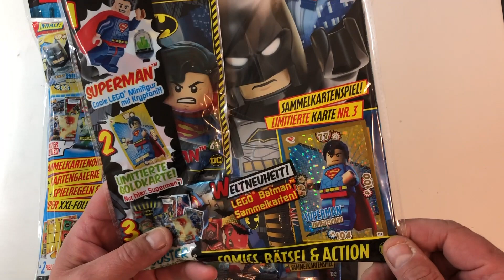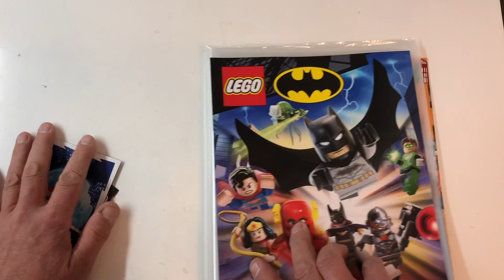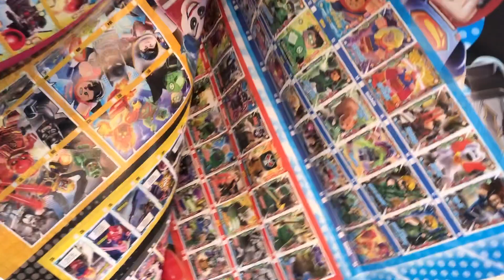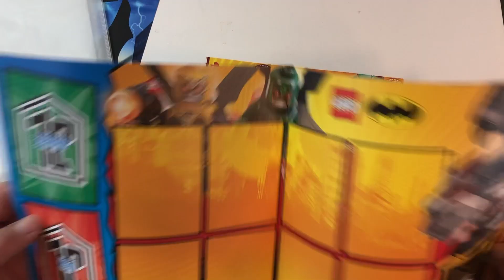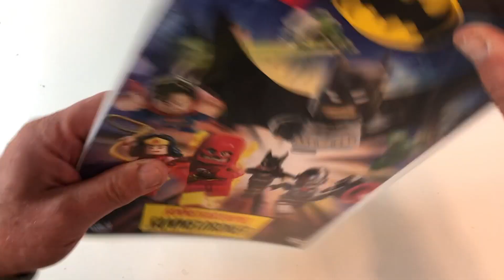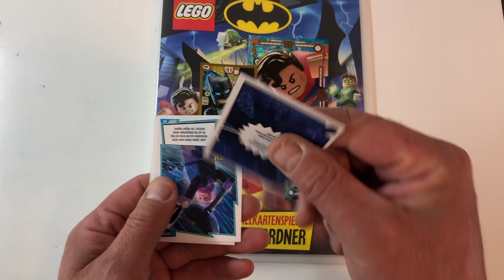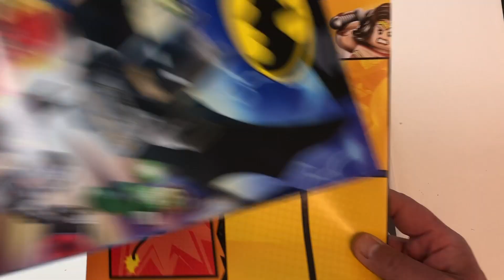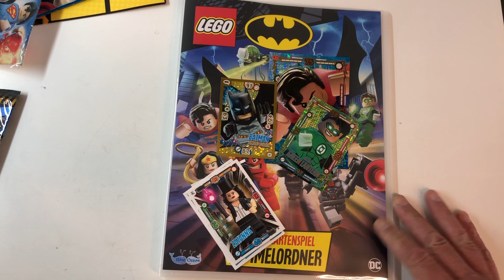LEGO Batman Starter-Sack Serie 1 / LEGO Batman Trading Card Game